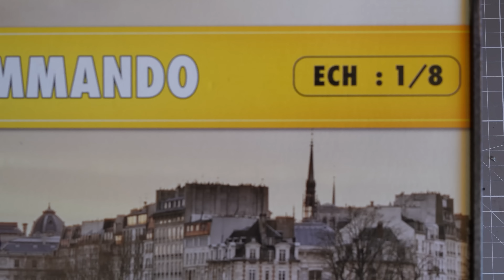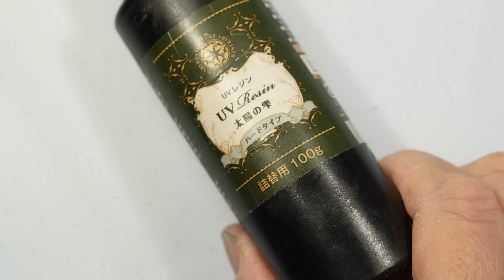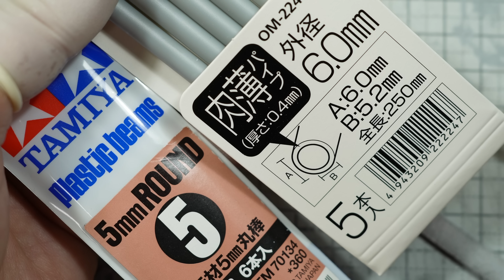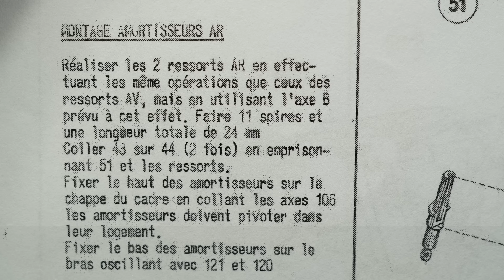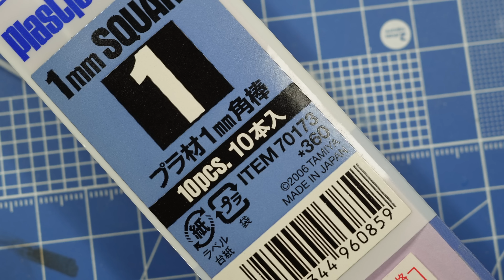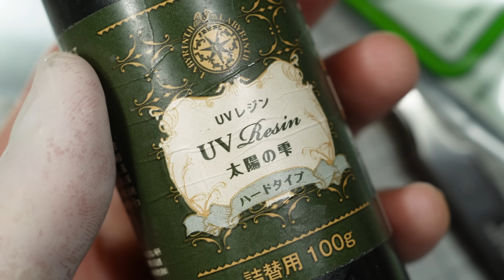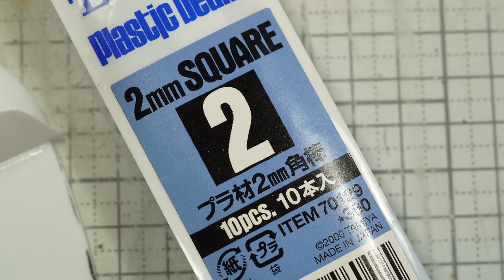Build The Heller Norton Commando cafe racerエレール1/8ノートン カフェレーサー(オートバイ模型)を作る。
Build The Heller Norton Commando cafe racer
エレール1/8ノートン カフェレーサー(オートバイ模型)を作る。

*WAVE Bolt Set
New R-Rivets OP531
O-Bolt1 OP341
O-Bolt2 OP342

*Index
0:01 Prologue
1:14 Wheel Assembly replace spokes
4:57 Engine Assembly
6:33  Carburetor Assembly
08:21 Engine finish work
12:54 Frame Assembly
17:20 Rear suspension, Chain
19:05 Feont suspension, Handle bar
22:44 Muffler
23:36 Fuel tank, Seat
29:07 Foot break, Kick start, etc.
32:01 Complete Photo

キットについて
このキットは エアフィックスの金型です。
とても優れたキットで、半世紀前にこのクオリティーの模型があったことが素晴らしいと思います。
ビニル製のケーブル類(初心者向けのアイデアが逆に難易度上げている)、実車と比較して違う所(シリンダーヘッド等)もありますが、組み立てにプラスチック製ですが、ボルトを多用している、1/8のビッグスケールでキアヌリーブスが乗っているNorton commandoのキットはこれしかないです。
キアヌリーブスを意識してノーマルで作ってもいいですが、せっかくのイギリス車、ACE CAFEのデカールを貼りたくてカフェレーサータイプに作りました。

エンジン
フィンが別部品です。こんなにこだわっているのに何故かシリンダーヘッドの形状が少し変です。
組んだ後に気が付きましたので、それらしく整えました。

ボルト類
ボルト類で怪しい形状なものは全て六角プラ棒、真鍮パイプ、WAVEのボルトセットに交換しました。

アームやロッド、ケーブルなど
アームやロッド類は金属線に。
ケーブル類は軟質ビニル製です。この質感でケーブルの取り回しは不可能なので、全て市販のケーブルに交換。

カフェレーサーのシートとタンク
Norton Commandoのタンクは低くて細長い形で、これがカフェレーサーにあまり似合わないです。
しかも、フレームが尻太りの形状で、シートがなかなか上手く作れませんでした。
シートは幅、長さを変えて3種類程作り、フィッティングさせました。

ハンドル
カフェレーサーと言えばセパハンなんでしょうが、トップブリッジとフロントライトステーを作り変えるのが面倒なのと、一度乗った事があって、私には乗りこなせないので、低めでナローなコンチネンタルに。

ホイール
前回作った治具を使ってホイールを組みました。
スポークの張り替えをこれから始めようとしている方がいましたら、治具を利用する事をお勧めします。

塗装
今回、トップコート可能なフィニッシャーズのファインシルバーとクロームシルバーを使いました。

フィニッシャーズのシルバー比較
クロームシルバー
色の粒子が大きいです。
黒ベースで塗装すると銀に近い黒鉄色になります。深味のあるシルバーです。
ただ、タンクや面積の広い物に塗ると、粒子の大きさが目立ってしまい、ラメ塗装のような感じになります。
マフラーとか、アーム、ハンドルなど細いパーツの塗装には粒子は目立ち難く、お勧めです。
専用シンナーを使うと光沢(トップコートしたような)が強くなります。
乾燥後の塗膜は強いです。

ファインシルバー
色の粒子は細かいですが、メッキ塗装にはなりません。
細かな銀の粒子を確認する事が出来ますが、塗装すると白い銀、アルミ調の色です。
下地の色に影響され難いです。

クレオス
シルバー
使いやすく優れたシルバーです。色の粒子感は全くありません。
フィニッシャーズのファインシルバーを使うのならこちらを使いたくなりますが、塗膜はフィニッシャーズの方が強そうです。

シャインシルバー
フィニッシャーズのクロームシルバーの粒子を更に大きくした感じです。

フィニッシャーズのシルバーの利点は塗膜がかなり強いことです。トップコートの影響は(特に艶消しコートはダメ)少々ありますが、可能です。デカールを貼る場合、コートしたくなりますよね。

次は、ナックルハーレーのチョッパーに手を出したいと思います！

では、またお会いしましょう！

*About the kit
This kit is an Airfix mold.
It's a very good kit, and I think it's wonderful that there was a model of this quality half a century ago.
There are vinyl cables (This ideas is for beginners, but increasing the difficulty assemble), and there are some differences compared to the actual car (cylinder head, etc.), but the assembly is made of plastic, but bolts are used a lot. This is the only 1/8 big scale Norton commando kit with Keanu Reeves on board.
I could make a normal type with Keanu Reeves in mind, but I made a cafe racer type because I wanted to put the decals of the British motorcycle, ACE CAFE.

engine
The fin is a separate part. For some reason, the shape of the cylinder head is a little strange, even though I'm so particular about it.
I noticed it after assembling it, so I arranged it for actual feel like it.

bolts
All bolts with suspicious shapes were replaced with hexagonal plastic bars, brass pipes, and WAVE bolt sets.

Arms, rods, cables, etc.
Arms and rods will deteriorate over time or break with paint, so use metal wires.
Cables are made of soft vinyl. With this texture, it is impossible to route the cables, so we replaced them all with commercially available cables.
I also added an outlet for the cable.

cafe racer seat and tank
The Norton Commando's fuel tank is low and elongated, which doesn't really look like a cafe racer.
Moreover, the frame had a thick buttock shape, and it was difficult to make the seat well.
I made about 3 types of sheets with different widths and lengths and fitte to fuel tank.

handle bar
Speaking of a cafe racer, it's probably a separate handlebar, but it's troublesome to change the top bridge and front light stay, so I chose a low and narrow Continental.

wheel
I assembled the wheel using the jig I made last time.
If you are about to start reupholstering spokes, we recommend using a jig.

Painting
I used Fine Silver and Chrome Silver from Finishers.

Finishers silver comparison
chrome silver
The color particles are large.
When painted with a black base, it becomes a black iron color close to silver. It's a deep silver.
However, if you apply it to a tank or something with a large area, the size of the particles will stand out and it will look like a lame paint.
It is recommended for painting thin parts such as mufflers, arms, and handles, as the particles are less noticeable.
If you use a special thinner, the luster (like a top coat) will be stronger.
The coating is strong after drying.

fine silver
The color particles are fine, but it does not become a plating paint.
Fine silver particles can be seen, but when painted, it is a white silver, aluminum-like color.
It is not easily affected by the color of the groundwork.

The advantage of Finishers Silver is that the coating is fairly strong. It is possible, although there is a slight influence of the top coat (especially the matte coat is bad). When applying decals, you will want to coat them.